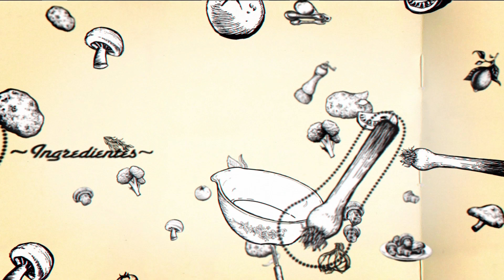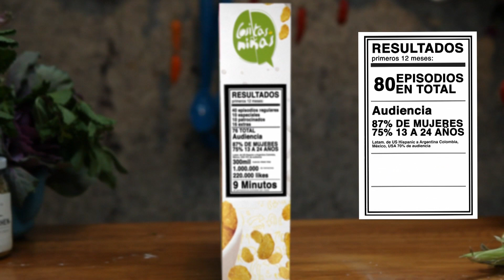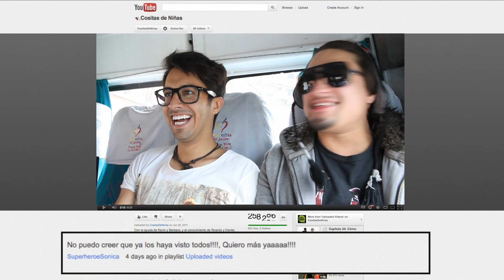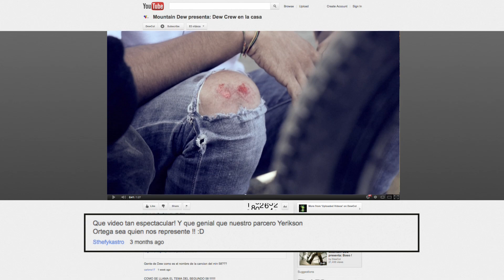Reel Credenciales DirtyKitchen 2012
Una rápida mirada a DirtyKitchen.

Cómo vemos el mundo, qué hacemos, qué hemos hecho y en dónde engranamos con audiencias y clientes.

DirtyKitchen es video!. ¿Has probado video?